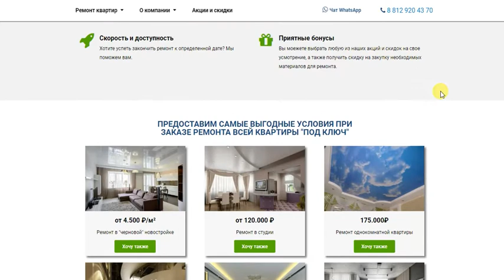Ремонт квартир и домов во Всеволожске